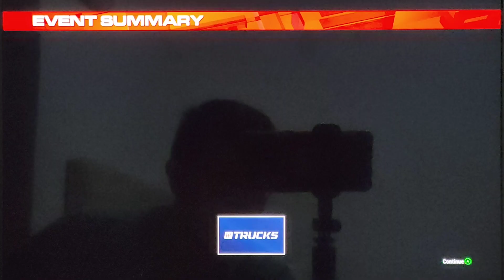GRID Legends (PC) - Career: Rookie / Trucks / Challenge / Stadium Truck Invitational (Expert)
GRID Legends gameplay on PC with X360 controller 🎮

Career: Rookie
Stadium Truck Invitational
A challenging contest for the Stadium Truck vehicle took place at Yokohama Docks in 5 laps racing with expert difficulty 🏁
Objective: Win the race by finishing 1st

Having bit a hard time after intense battle with lots of nemesis after too many contacts into other drivers 😡